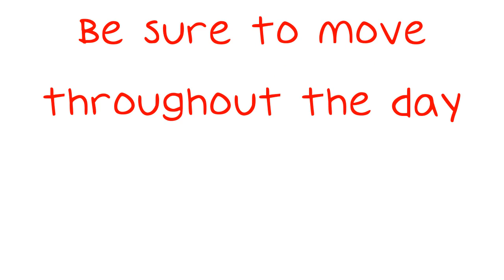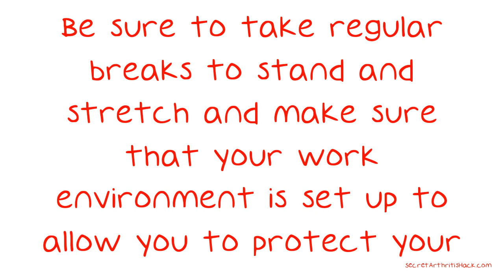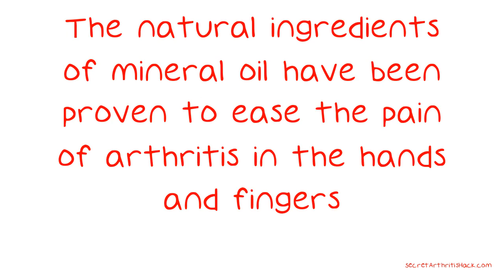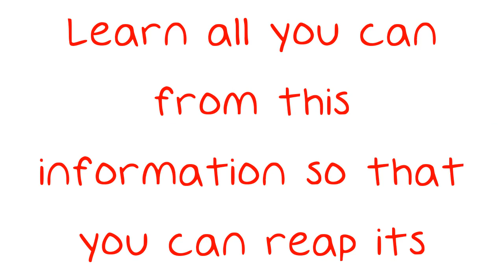Getting A Handle On Our Arthritis Symptoms.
Getting A Handle On Our Arthritis Symptoms. People with joint inflammation are often unable to complete the simplest physical activities without pain. There is a lot of advice out there that can make living with arthritis less painful. Make use of this advice, and you will soon see relief for your arthritis pain. Be sure to get enough exercise and that you are doing the right kinds of exercise.